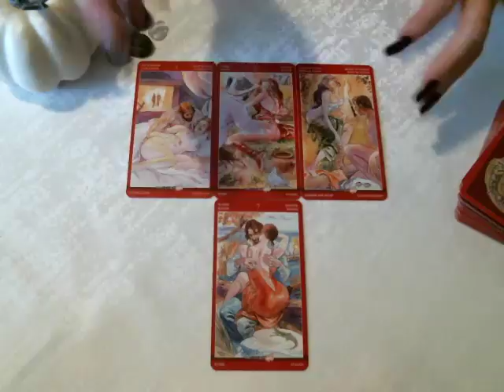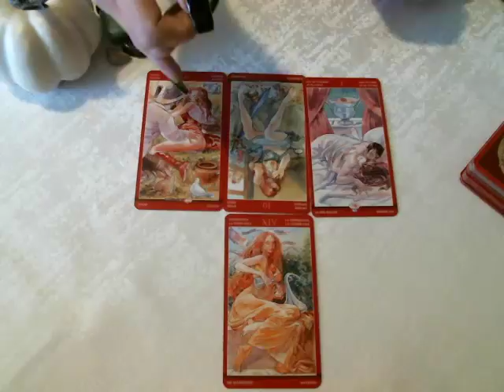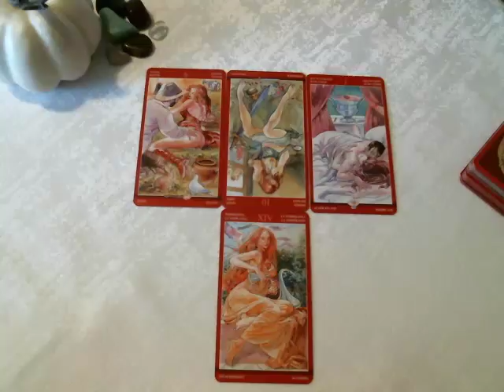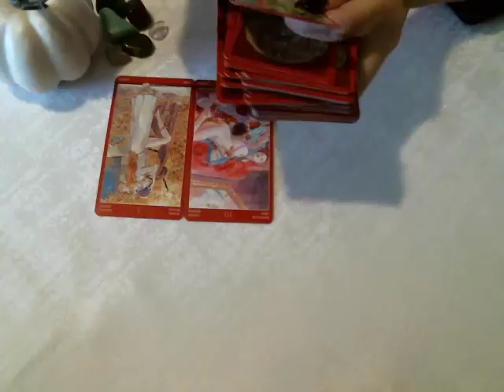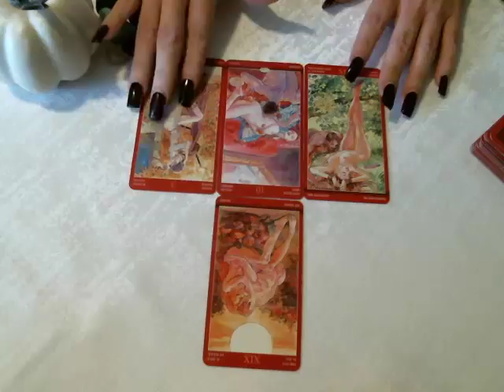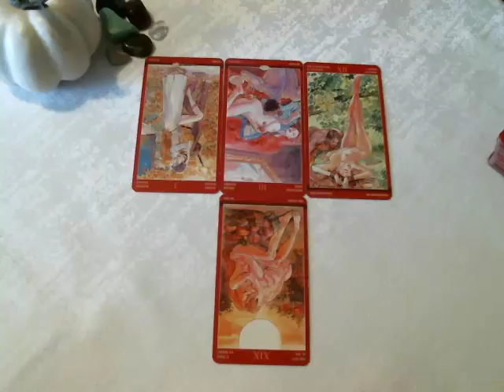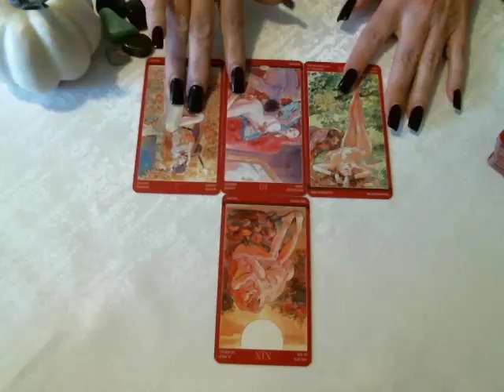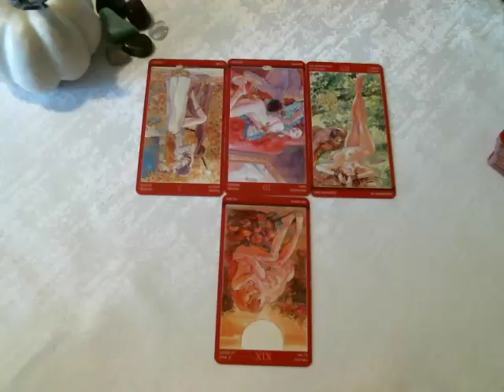Air Signs Love Bi Weekly Reading October 17th-31st 2017 ♊️♎️♒️